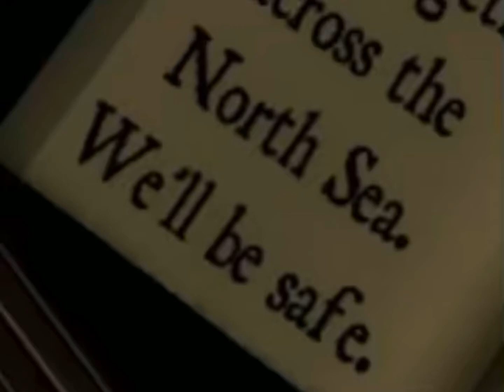A few secrets about piggy.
Yeah so there might be a ship map well there will be but i also might start doing theory’s if you guys like them.